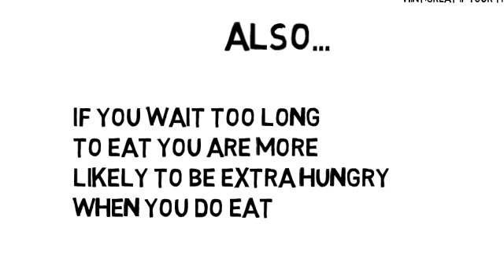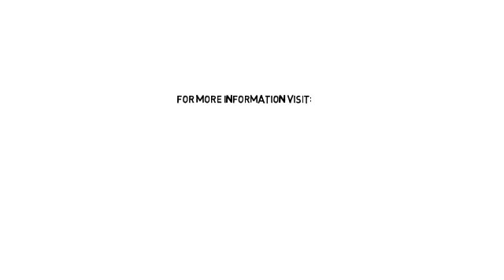Should You Skip Breakfast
Age old question of whether to skip the "Most Important Meal of the Day". We'll its a personal choice, but we wanted to give you a couple of points to help sway your opinion!